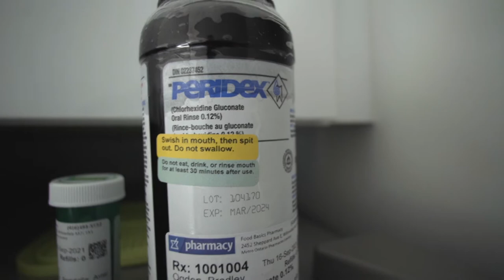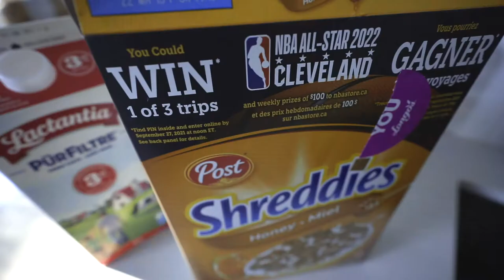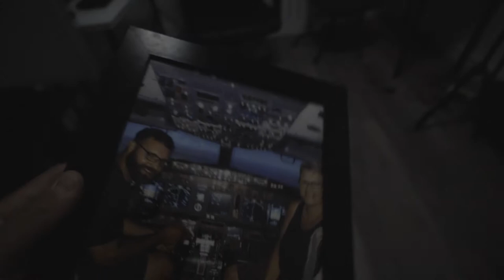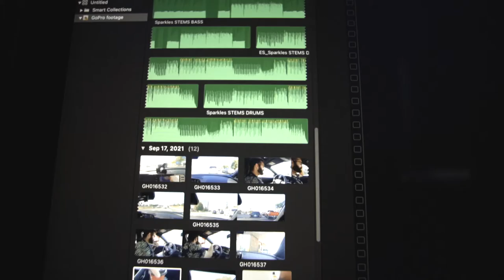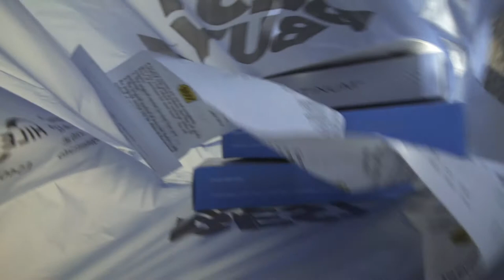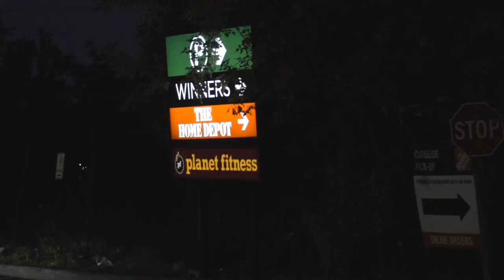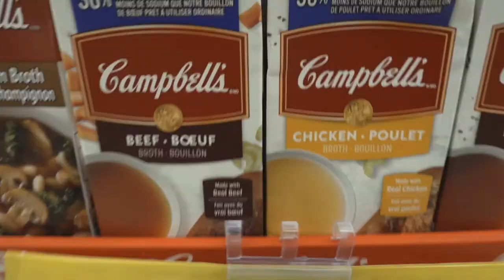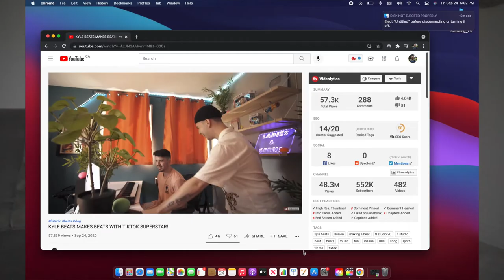I hate visits to the Dentist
In this week's vlog I had no choice but to go and visit the dentist as I thought I might need another root canal. Thankfully it was just a minor infection and was able to treat it would some medication.